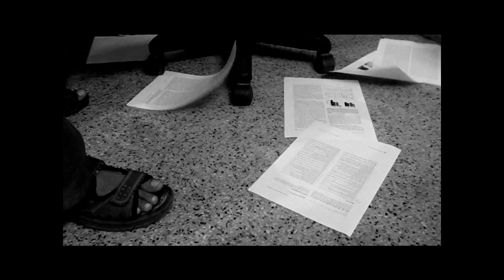Breaking The Habit Trailer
Our first short film trailer.
Directed by Tanujit Biswas,Tanmay Maji, Shamik Ghosh,
Main actor-Sourav Biswas.
Cinematography & Editing  - Shamik Ghosh
Place- IIT Kanpur.